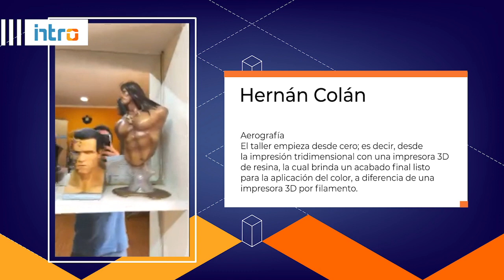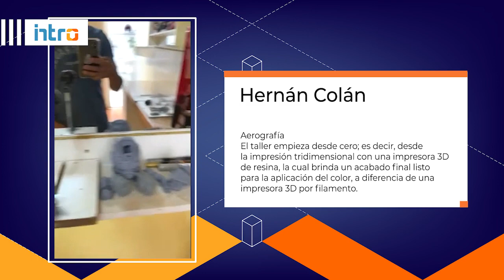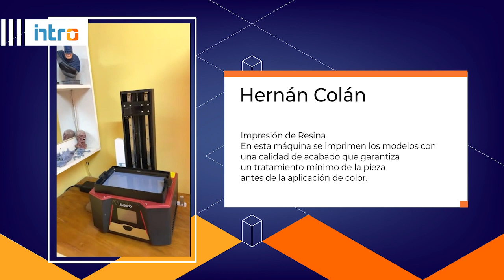Entrevista a Hernán Colán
Hernán Colán es artista plástico y está a cargo del taller de aerografía en PROARTDI - Escuela de Arte - Lima

o ubíquenlo en el 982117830.